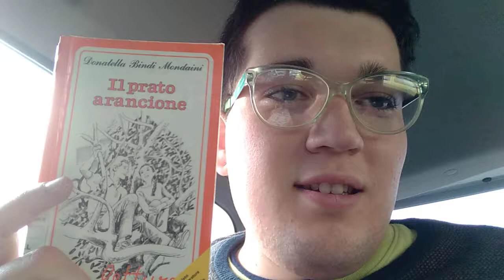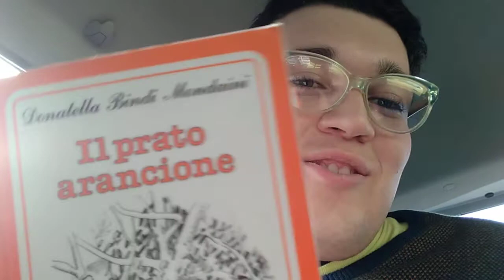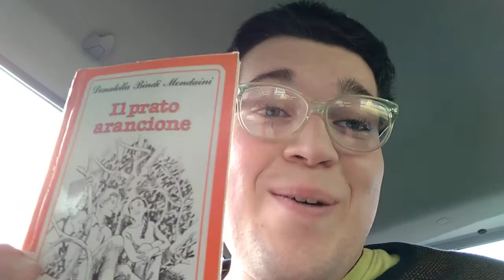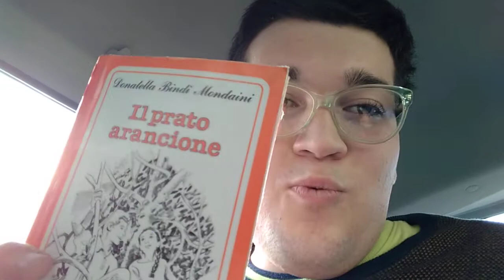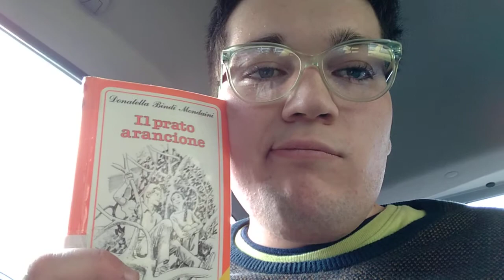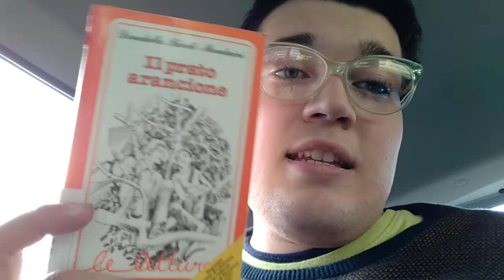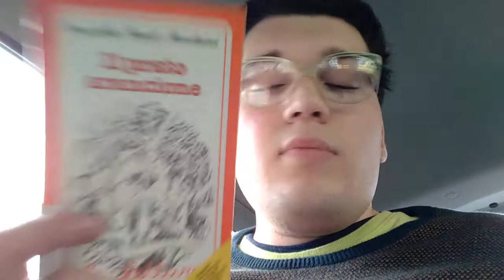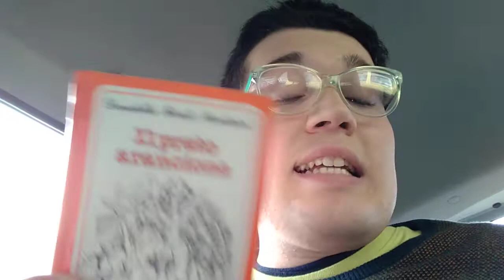Le mie opinioni su: Il prato arancione. (Donatella Bindi Mondaini).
Oggi vi propongo le mie oppinioni su questo video.
Voi l'avete letto? Vi è piaciuto.

Noi ci vediamo nel prossimo video, ciao.